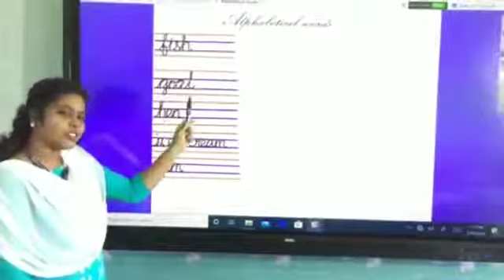ENGLISH | Alphabetical words[F-J] |Sr.K.G| NCERT | HAYAGRIVAR VIDYAASHRAM (CBSE) ARAKKONAM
HAYAGRIVAR VIDYAASHRAM (CBSE) ARAKKONAM